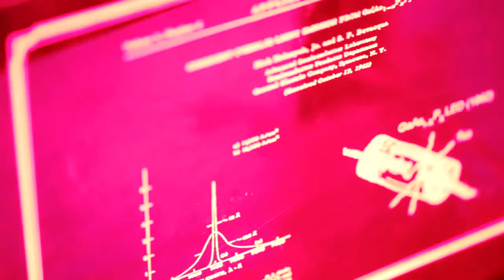LED - 50 anos - GE do Brasil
Cinquenta anos atrás, o cientista da GE Nick Holonyak inventava o primeiro diodo emissor de luz visível (LED, em inglês).